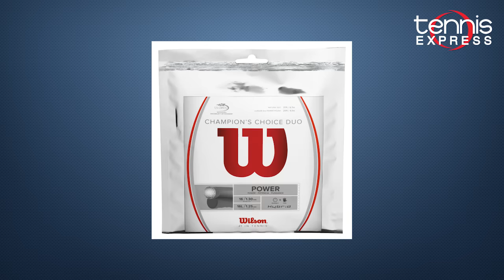Roger Federer Gear Guide for Australian Open | Tennis Express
Roger Federer Gear Guide for the 2016 Australian Open

Join Alex with Tennis Express to talk about Roger's gear! Learn about the new attire the Swiss Maestro will be sporting at the US Open.